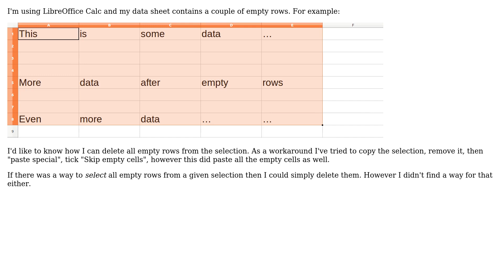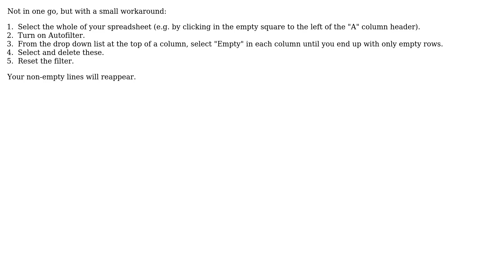Ubuntu: LibreOffice Calc - Delete empty rows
With thanks & praise to God, and with thanks to the many people who have made this project possible! | Content (except music & images) licensed under cc by-sa 3.0 | Music | Images & others | With thanks to user Jos user a_guest and the Stack Exchange Network Trademarks are property of their respective owners. You are responsible for your own actions.